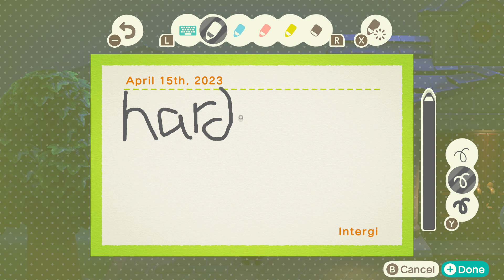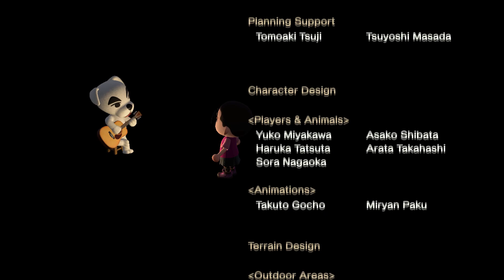Rocket's Secret - ACNH Hard Mode Week 8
I don't know if I'll ever be able to look at Rocket the same way again.